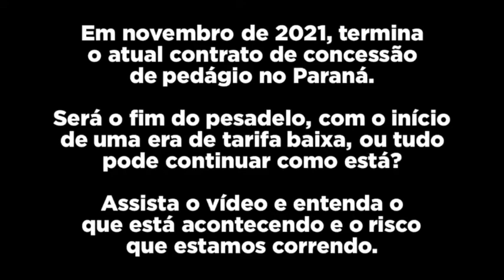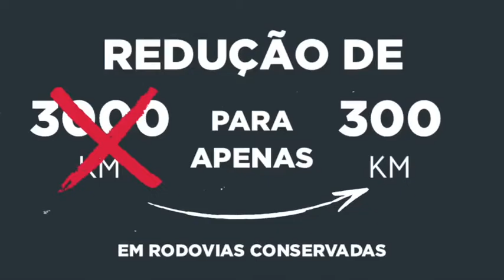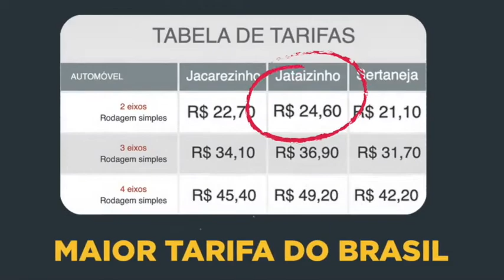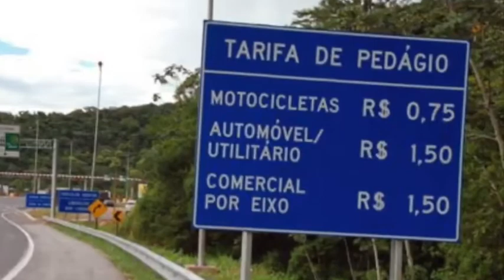Romanelli defende mobilização contra corrupção e fraudes no pedágio do Paraná